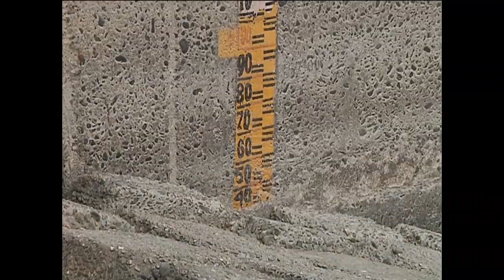তিস্তার করুন অবস্থা, TEESTA RIVER ideatictv71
তিস্তার করুন অবস্থা, TEESTA RIVER

অটো চালিয়ে পড়াশোনা ও পরিবার চালা্চ্ছেন